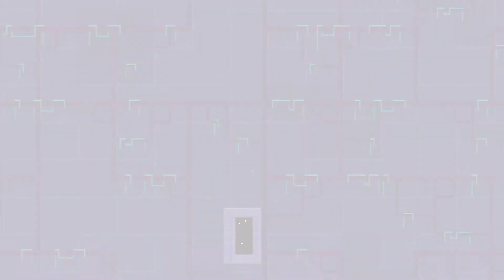Secrets E3 (Fez)